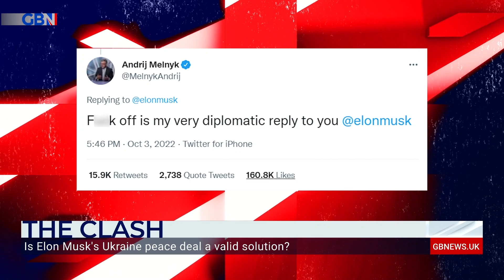Is Elon Musk’s Ukraine peace deal a valid solution? | The Clash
‘Putin will never be defeated by military force.’

‘His suggestions are as obnoxious as they are ludicrous.’

Adrian Hayes and Cormac Smith debate whether Elon Musk is right to suggest a peace plan for Ukraine and Russia.